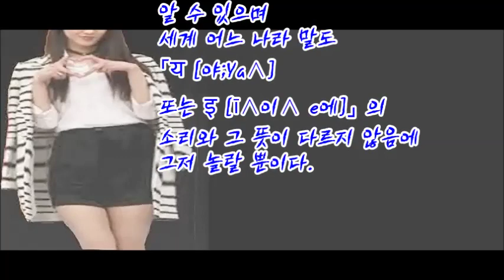야 #1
39년간 교육현장에서 얻은 것들을
「Aha Ara 유튜브화」하고 있는  Aha Ara Center입니다.